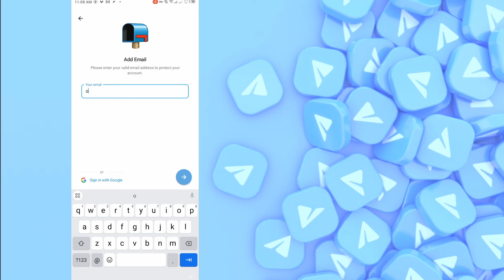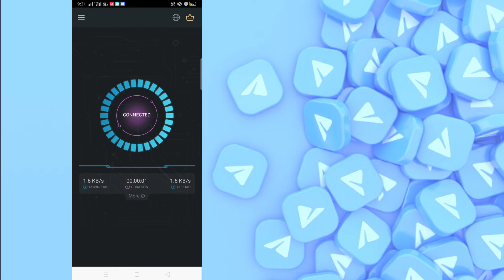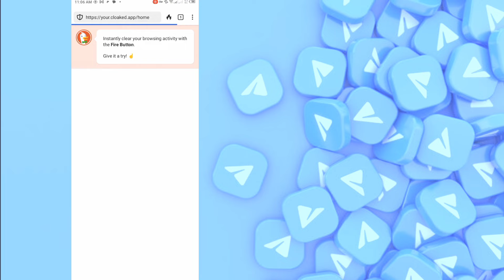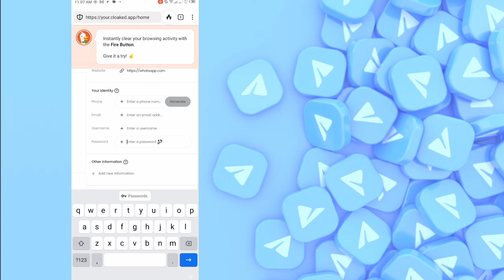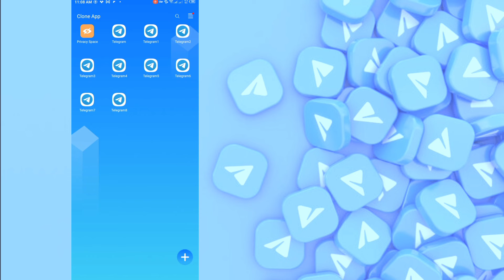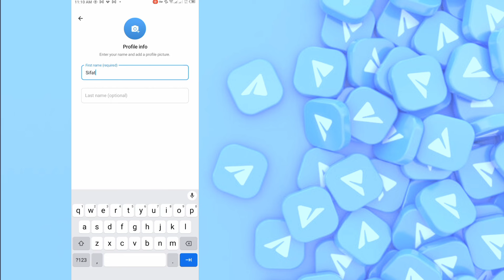How To Create Telegram Account Without Phone Number | Telegram Unlimited Account | Free Number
⭕️ Queries Solved

telegram app
virtual phone number
telegram fake accounts 2024